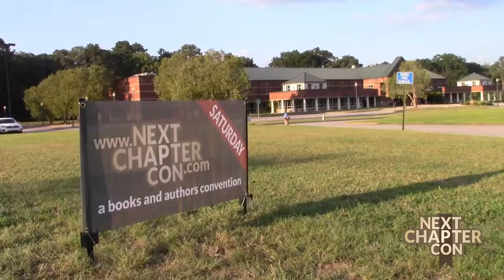NCCX 2019 Aftermath and 2 More Drawings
Next Chapter Convention & Xpo (NCCX) 2019 was a success and is now in the history books. Did you miss it? If you did, here's a recap. If you were one of the lucky ones in attendance, you can watch for a reminder of all the fun we had. Also, we do two more drawings for e-books. So, watch to find out if you're a winner!